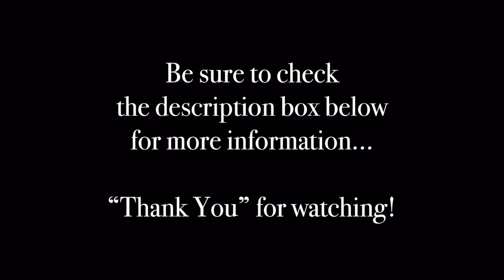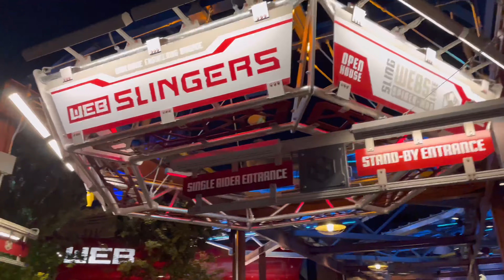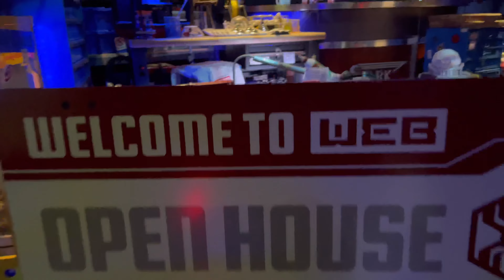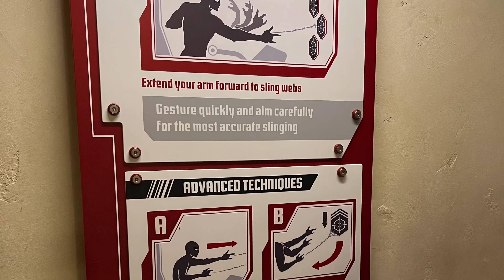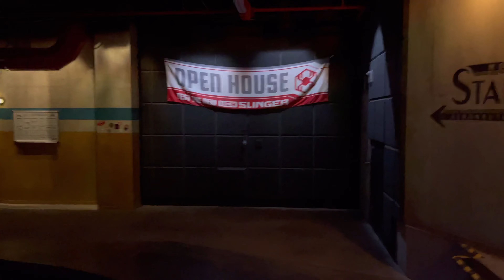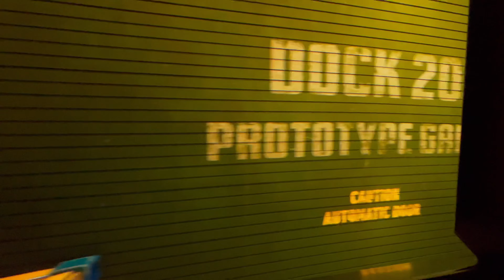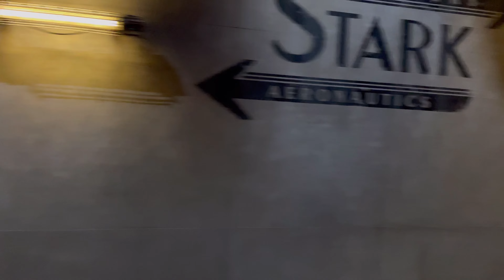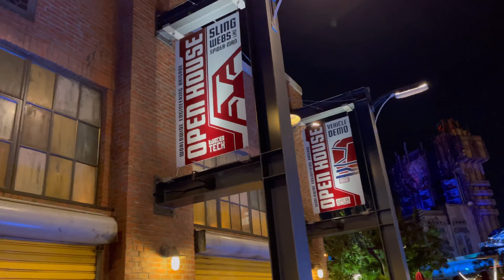[NEW 4K POV] Web Slingers 2023 | Disneyland Resort | FULL EXPERIENCE - Nighttime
🔘 Web Slingers at Disney California Adventure Park (Avengers Campus), Anaheim, CA - The Disneyland Resort!

We, “On The DLR” would like to share our 4K (FULL EXPERIENCE) POV filmed in October 2021.

First & foremost, we’d like to say “THANK YOU”!!! - Thank You so much for your interest & for watching! We were able to ride this attraction (ride) during re-opening with our new Magic Key (masks were mandated at this time) via Virtual Queue. Publishing this version to our viewers for we are not too sure if we’ll be riding this again or not - unless it’s to kill time, lol!

🔘 Ride Fun Facts: Coming Soon!

🎬 Video Time Stamps:

Opening: 00:00
Queue: 01:23
Entrance: 02:15
On-Ride POV: 06:33
Ending: 10:26

📝 Technical Notes: This video was filmed on an iPhone 12 Pro Max. Settings were configured at 4K 60fps | 3840x2160 pixels | 16:9 ratio aspect. Apps: Splice, Photogrid, Picsart & Frame Grabber.